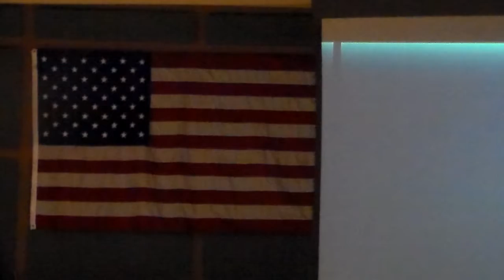NORTH SMITHFIELD TOWN COUNCIL 1 16 18 002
V. NORTH SMITHFIELD TOWN COUNCIL SITTING AS THE BOARD
OF LICENSE
 COMMISSIONERS
 A. Discussion by Council, Vote or Other Action on Request for
 (2) F1 Liquor Licenses for January 27, 2018 and March 10,
 2018 - St. Andre Bessette Knights of Columbus Council #15829
PT1 IV. A. PUBLIC HEARING
 1. Reconsideration, Re-vote and Ratification of Amendment
 made on July 17, 2017 to the 2017/2018 Budget - Municipal,
 Sewer and Water to add a contingency line item to the Town
 Council budget with an appropriation of $100,000 as a
 potential replacement for state aid to education.
 2. Reconsideration, Re-vote and Ratification of Amendment
 Made on July 17, 2017 to the method of tax collection by
 increasing it by $100,000 with a minimum tax levy of
 $34,325,000 and a maximum of $34,375,000.
 B. Discussion by Council, Vote or Other Action on
 Reconsideration, Re-vote and Ratification of Amendment made
 on July 17, 2017 to the 2017/2018 Budget - Municipal, Sewer
 and Water to add a contingency line item to the Town Council
 budget with an appropriation of $100,000 as a potential
 replacement for state aid to education. (Remedy to correct
 technical notice violation of the Open Meeting Act pursuant
 to OM 17-35)
 C. Discussion by Council, Vote or Other Action on
 on July 17, 2017 to the method of tax collection by
 $34,325,000 and a maximum of $34,375,000. (Remedy to correct
 to OM 17-35)
 D. Discussion by Council, Vote or Other Action on the line item
 to the Town Council budget with an appropriation of $100,000
 as a potential replacement for state aid to education
 designated as “School Aid Replacement Contingency” and
 consider action including but not limited to: (1) retain
 School Aid Replacement Contingency account; (2) reallocate to
 “Unassigned Fund Balance” commonly referred to as
“Reserve”;
 (3) provide a taxpayer refund; or (4) provide a taxpayer
 credit.